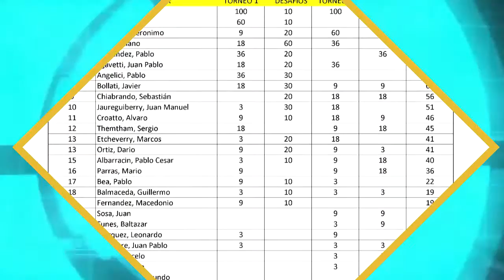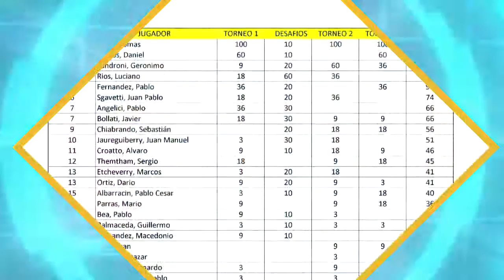PROGRAMA 24 08 16 BLOQUE 2